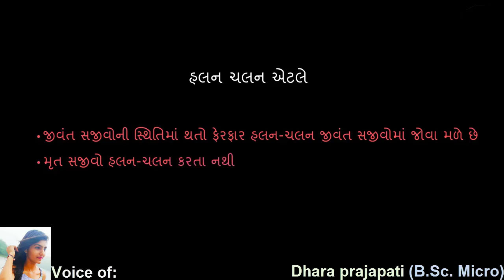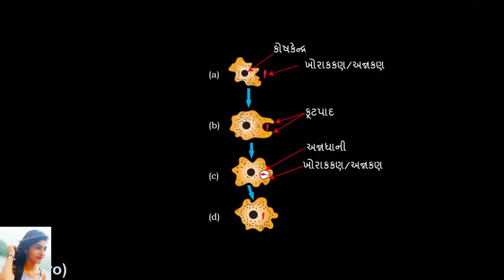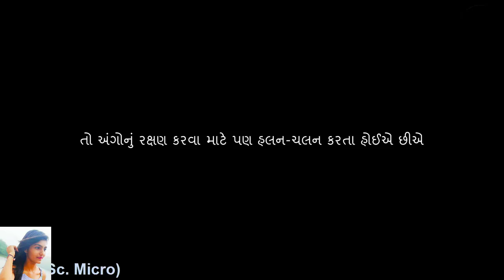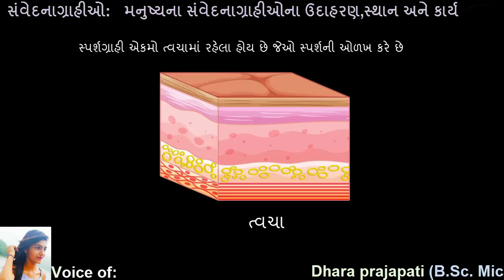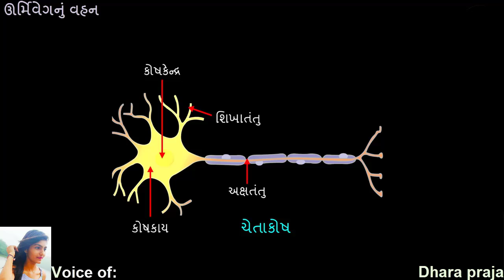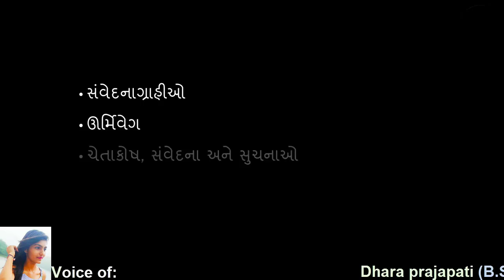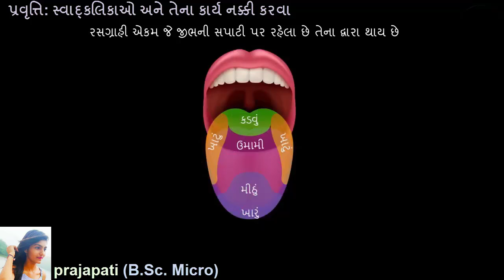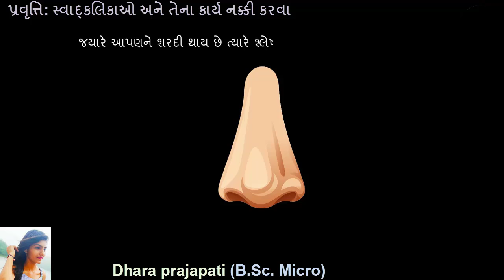ધોરણ:10,વિષય:વિજ્ઞાન,પ્રકરણ 7: નિયંત્રણ અને સંકલન,તાસ-1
*તાસ:-1*
-હલનચલન -ગરમ વસ્તુના સ્પર્શનો પ્રતિભાવ
-સંવેદનાગ્રાહી અંગો  -ઊર્મિવેગનું વહન

*તાસ:-2*
ઐચ્છીક-અનૈચ્છીક શબ્દની સમજ
પરાવર્તી ક્રિયા

*તાસ :- 3*
મનુષ્યના ચેતાતંત્રના આયોજન

*તાસ:-4*
મધ્યસ્થ ચેતાતંત્રની પેશીઓ
*તાસ:-5*
વનસ્પતિઓમાં સંકલન
હલન-ચલન વૃદ્ધિ આધારિત, વૃદ્ધિથી મુકત